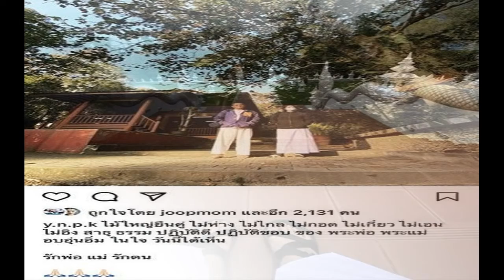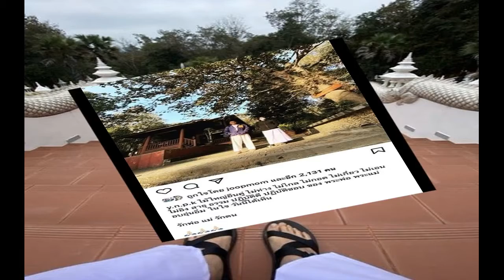ตูน อวยพรวันเกิด ก้อยแฮปปี้ไวฟ์ ให้มีรอยยิ้มที่สดชื่น ขอบคุณที่อยู่เคียงข้างกัน